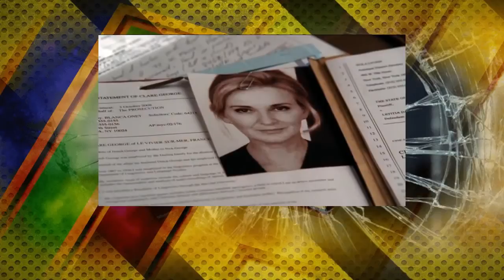Dirty Sexy Money S02E03 The Star Witness